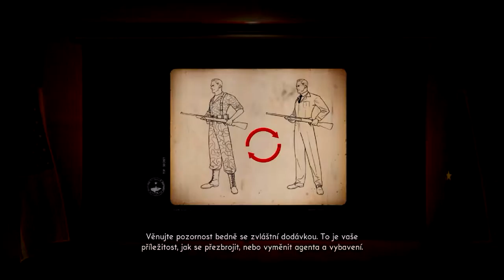(TEST) Nastavení Rendru 1080p | 6O FPS | Pro mé hry ve FULL HD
📌 Takže od teto doby  FULL HD  a to 720p,1080p videa ode mě!!
je to jen test který dopadl více než dobře,berte na vědomi že barevna
 hloubka u videi taková nebude- Bude jak má bejt! :)👌

🙂Díky za shlédnutí,komentář,SUB🙂

▼ Další info ▼

MÁ SESTAVA
📌Pc SESTAVA:
📌12GB RAM
 📺Featured video📺